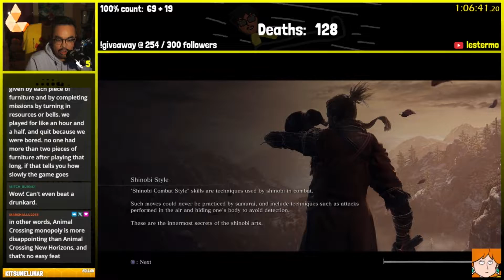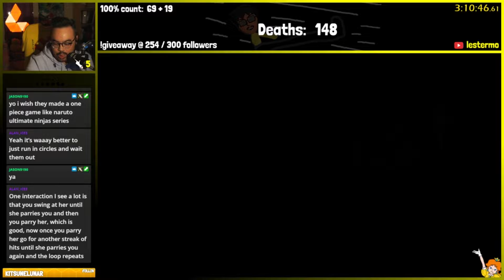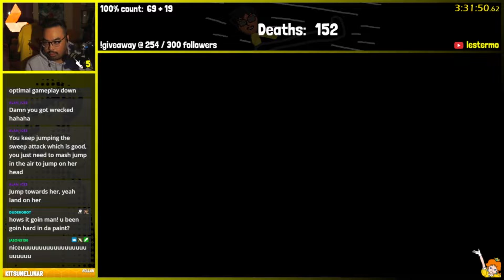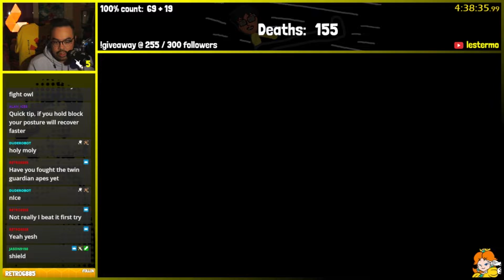lestermo on Twitch | Sekiro: Shadows Die Twice: day 03